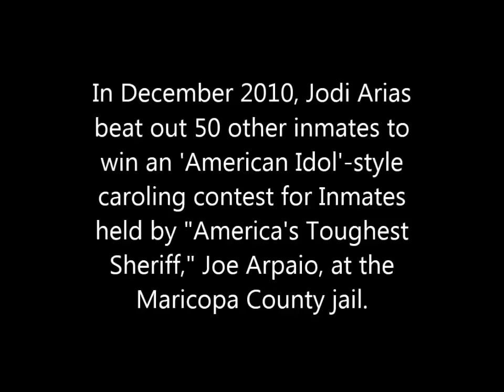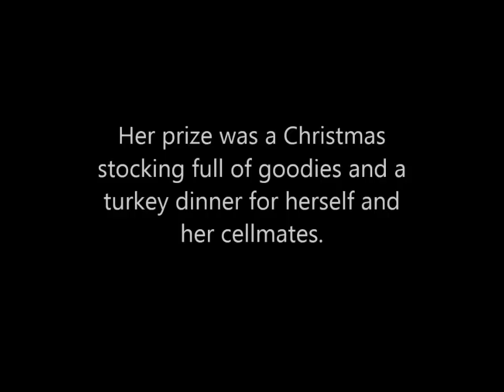▶ Jodi Arias - O Holy Night